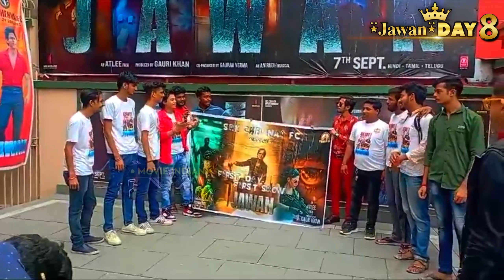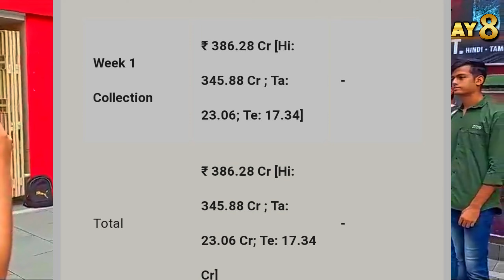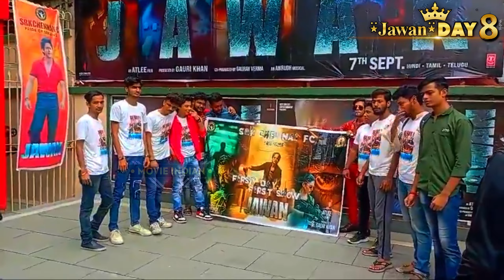Jawan💣 Day-8 ज़हर कमाई⚡बेटे Gadar2 की फट गई🤣 Jawan Day 8 Box Office Collection | Jawan Worldwide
jawan trailer
jawan review
jawan public reaction